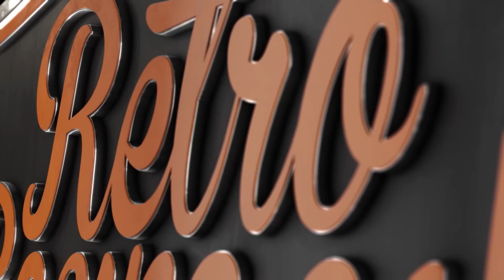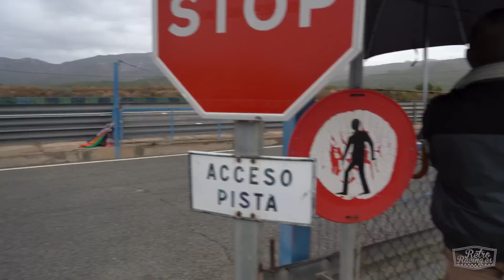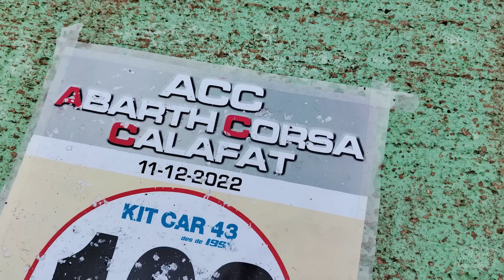Abarth Corsa Calafat, un día entre escorpiones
Despedimos el año paseando entre coches e historias en el Abarth Corsa Calafat, evento dedicado al pasado y presente de la marca del escorpión. ¡No te pierdas las vueltas en el interior de un Abarth 1000 que conocemos muy bien!

✅ Un vídeo en colaboración con SegurClassic, Especialistas en Seguros de Coches Clásicos. +Info

El Abarth Corsa Calafat fue un evento de reencuentros. Volvimos a hablar con viejos amigos, conocimos nuevas historias y vehículos, y en general disfrutamos de unos coches únicos y especiales. Hay que poner en valor la importancia de este evento, que tras solo dos ediciones celebradas ha conseguido reunir a vehículos muy muy especiales, y que de otra manera no se dejarían ver por nuestras carreteras y circuitos.

Disfruta con imágenes de los Fiat Abarth 1000, Seat 600 en sus diferentes variantes, Autobianchi, ¡y algunas sorpesas!

Si te ha gustado, ¡esperamos tus comentarios!

🏁RetroRacing.es | Reviviendo grandes historias.

00:00 Introducción.
00:59 Marc Mañas y su Seat 600.
05:17 20 minutos a bordo del Abarth 1000 de Ramón Fluvià.
27:47 Juan Trino y su JTR S600.
30:54 Genís Hernández y su Fiat X1/9.
37:33 Pepe Ribera y su Abarth 1000.
43:35 Toni Coria organizador del Abarth Corsa Calafat.